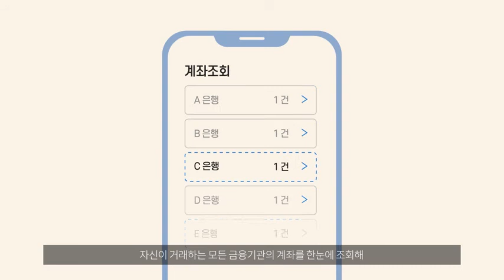재학생 자매의 협업으로 공모전 대상 수상!